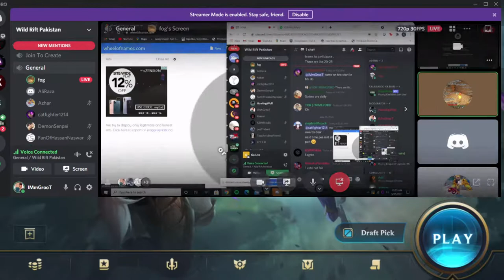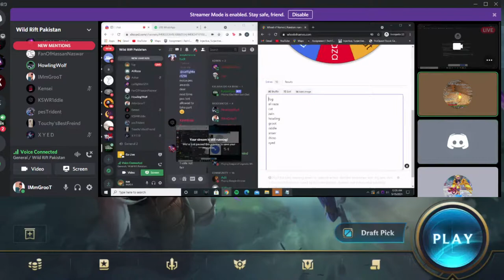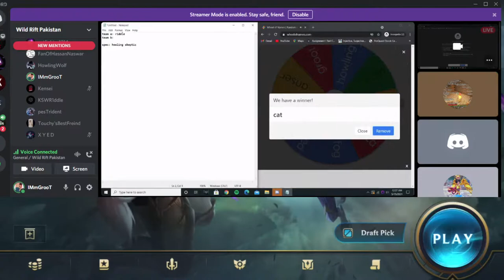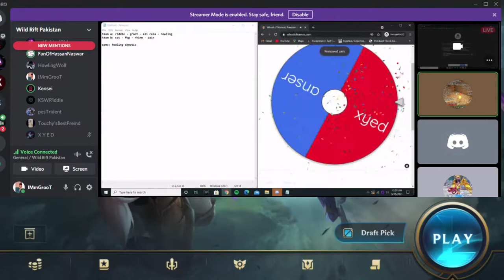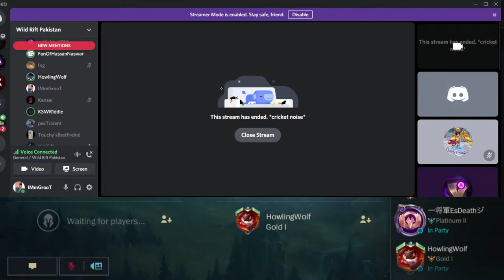Wild Rift Pakistan: CUSTOMS